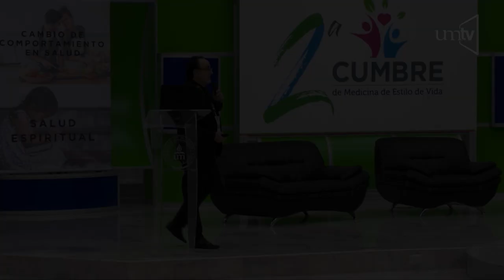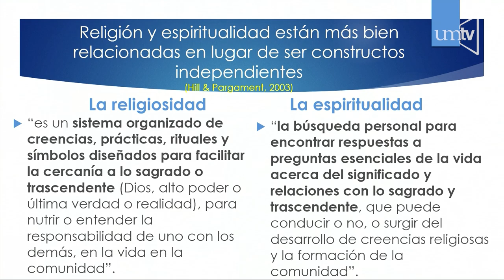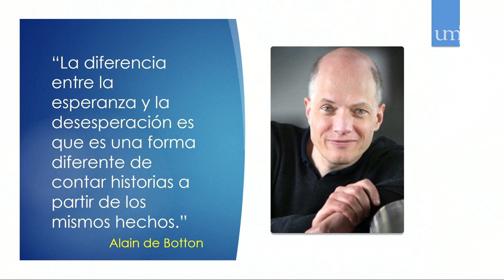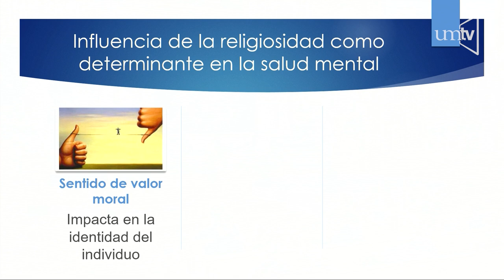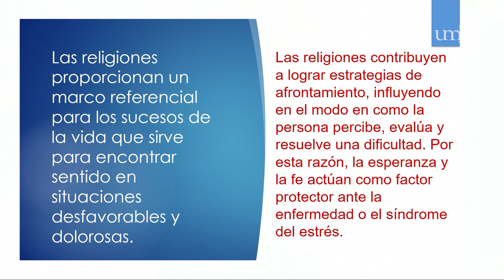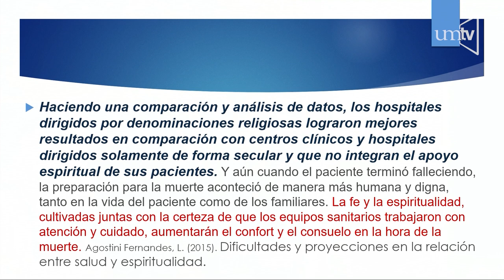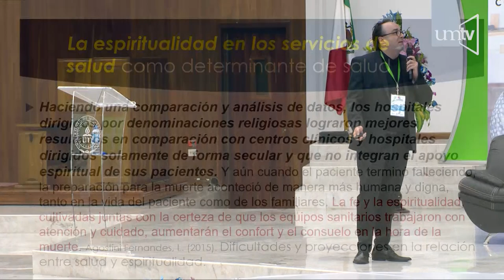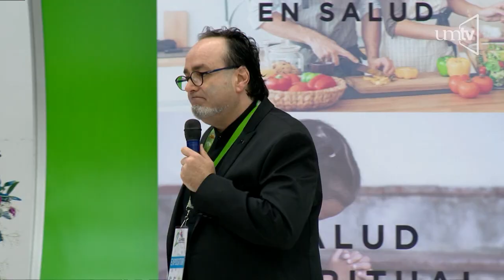La espiritualidad como determinante de salud 10 Dr. Marcelo Moroni